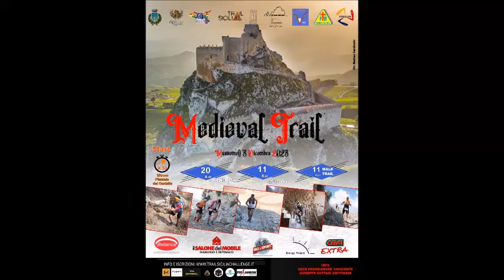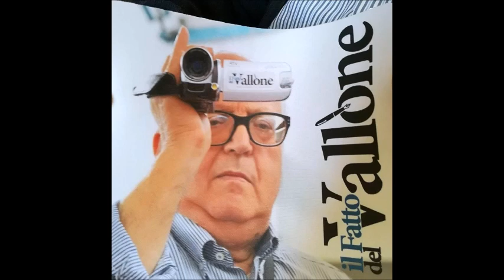"Medieval Trail" e gli studenti del "Virgilio" di MUSSOMELI 3 DICEMBRE 2023